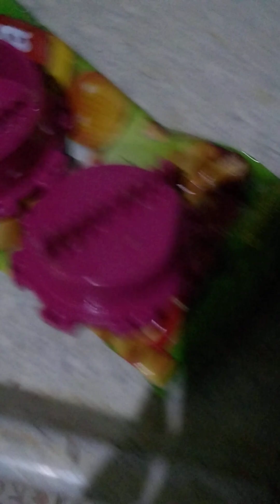Quentão de São João. água, açúcar um copo de pinga, canela e cravo, limão 🍋 gengibre.Coloque no cald